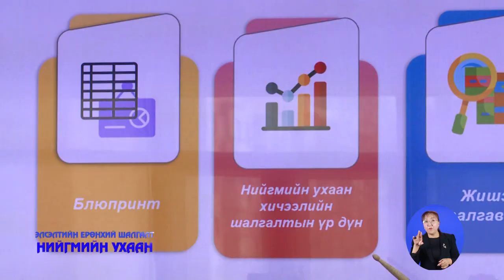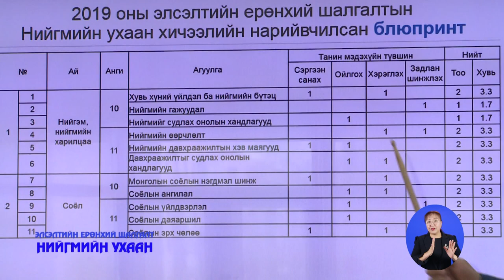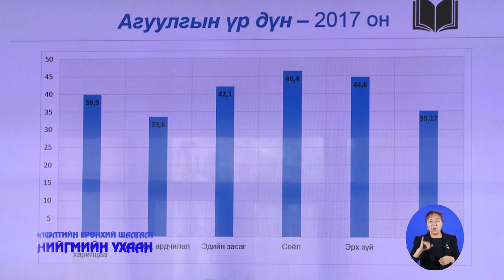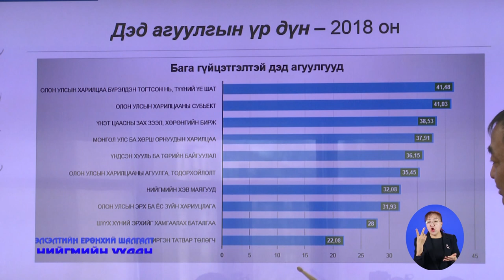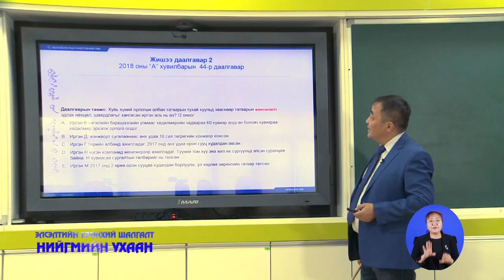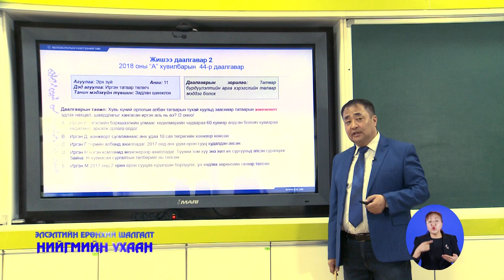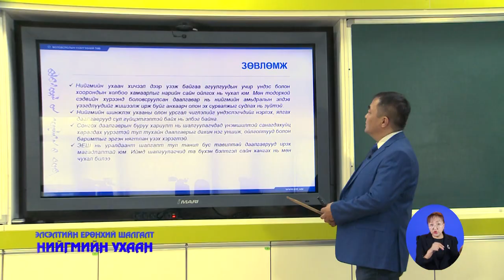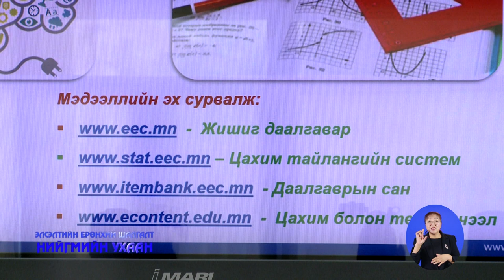2020-03-11 12-р анги Элсэлт билтгэх хичээл